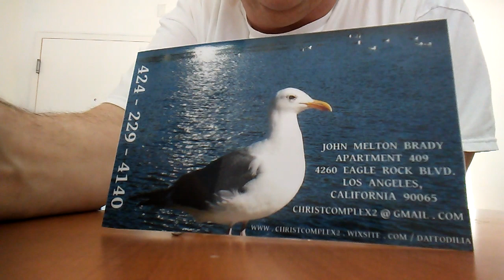PB THE FYOU REAL ESTATE COMPANY... CHERYL... MOO & DAVID(4)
PB THE FYOU REAL ESTATE COMPANY... CHERYL... MOO & DAVID